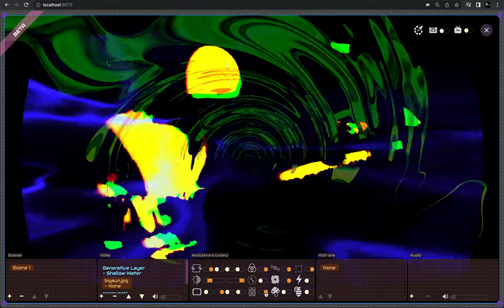sun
mr sun sun mr broken sun